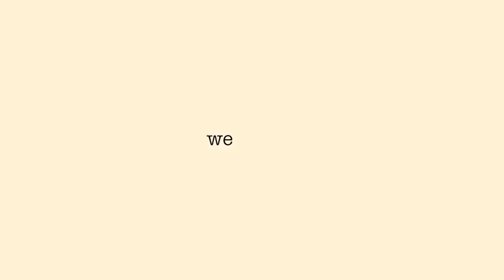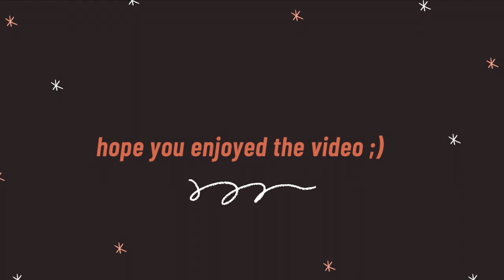I'm A Shooter, I'ma Shoot ya (Tiktok Compilation)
Give your room the glow up it deserves with colorful lighting from GlowUpLEDs.